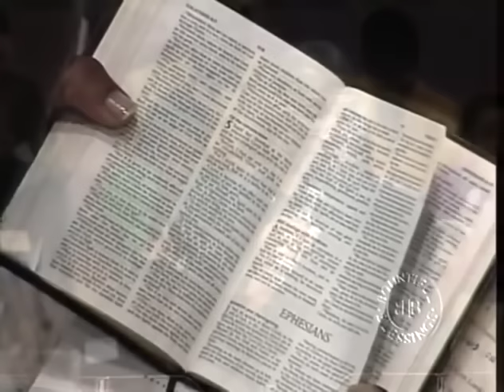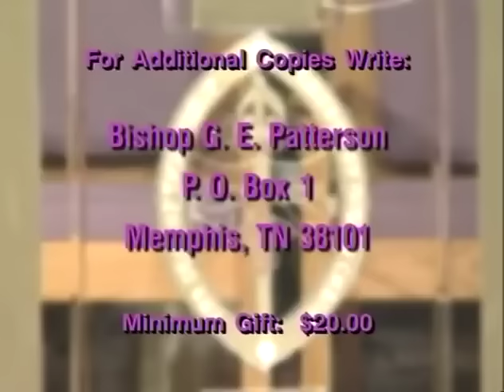Living A Life Used By God Bishop Noel Jones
Meet Bishop Noel Jones, Pastor of city of Refuge in Gardena CA